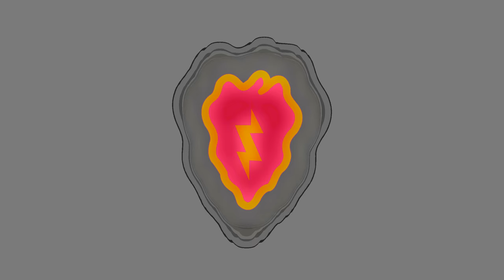ARMA 2 Vietnam: the Electric Strawberry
Background: The 25th Infantry Division (nicknamed "Tropic Lightning]) is a U.S. Army division based in Hawaii.

Mission: War Zone C. 1st and 2nd platoon will overnight on the perimeter of LZ Ladybird Johnson until an ARVN Ranger company can be choppered in the next morning. LRRPS came into contact with a combined NVA and VC regiment sometime late yesterday and had to be extracted out of the area. Charlie would be a fool to attack our positions anywhere along the boarder as command has authorized round the clock close air and artillery support due to the good weather. Your platoon is to setup an NDP along the LZ, bed down, and await support from the ARVN in the morning. Tactical controllers already have lanes of fire and artillery pre-sighted around the LZ. A FAC will be overhead for the next 3 hours. If it comes from outside the perimeter light it up and ask questions later!